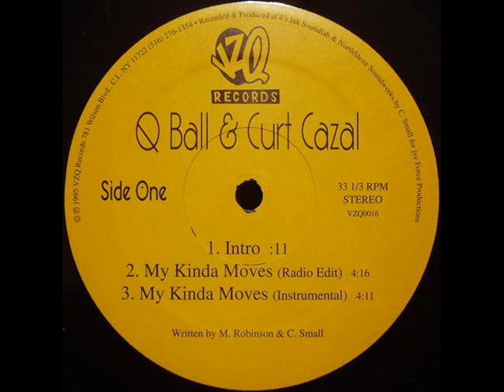QBall & Curt Cazal Feat EXMENN - War Out Here